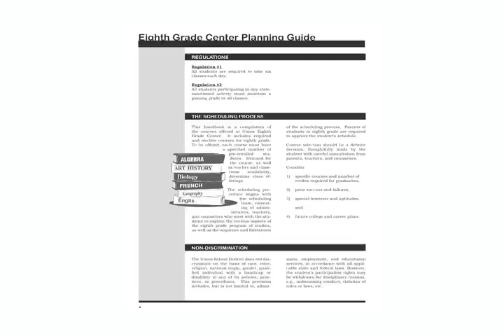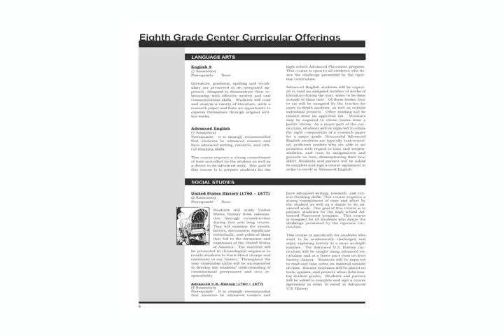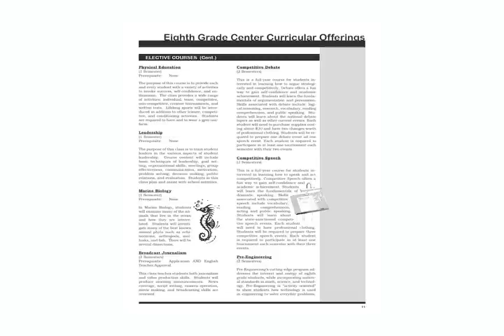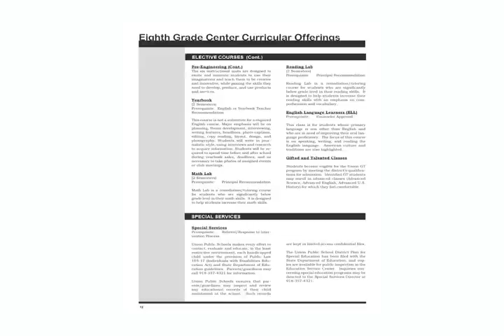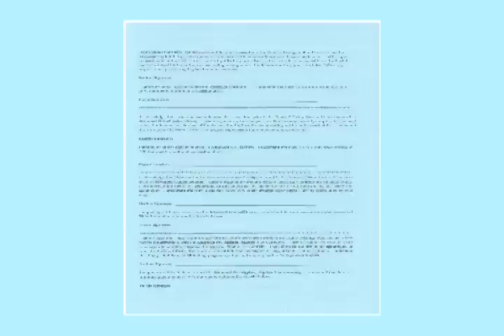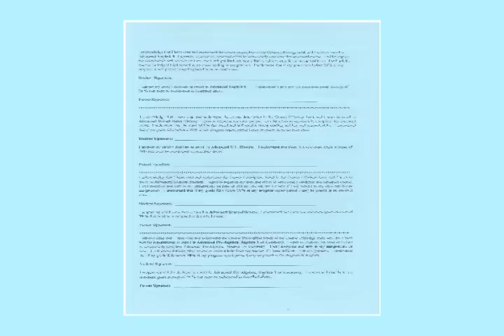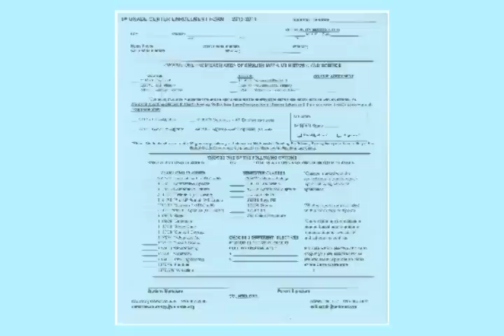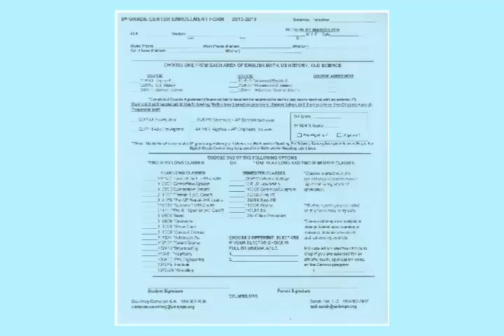Union 8th Grade Orientation - 2013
The following is a message from Union 8th Grade Principal Marla Robinson and other Union educators for incoming eighth graders and their families for the 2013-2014 school year at Union Public Schools in Tulsa, Oklahoma.